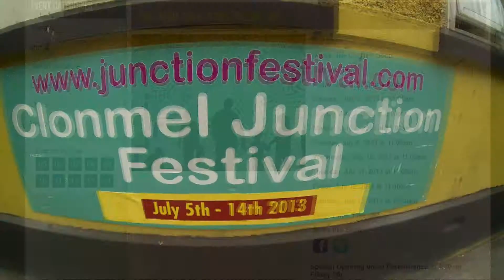The Media Cave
For this café space, Clonmel artist Maurice Caplise, (Sound Lab Café 2011), will be joined by Néill O'Dwyer, a multimedia artist whose work focuses on the exploration of interactive public spaces. For the café, they will be
devising a multi screen installation which will be responsive to public interventions, evolving and changing with each new encounter.